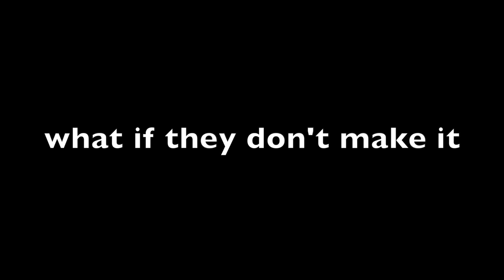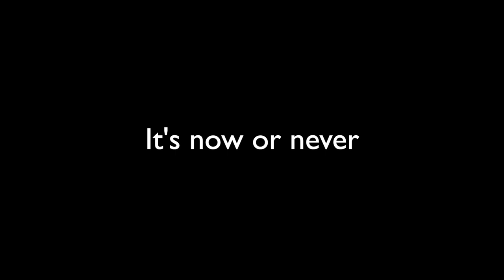Race The Tube: Med Student Edition | Hype Trailer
Race video coming soon